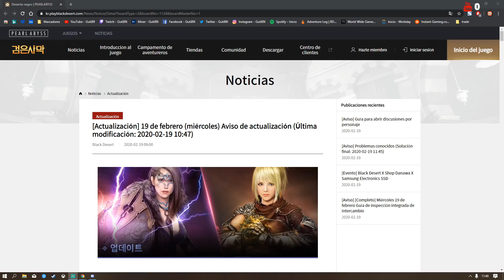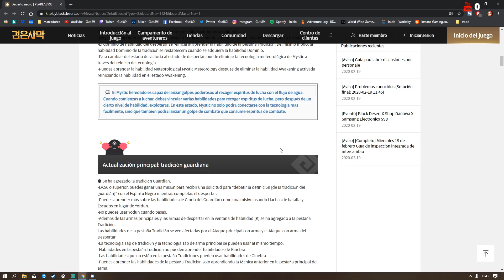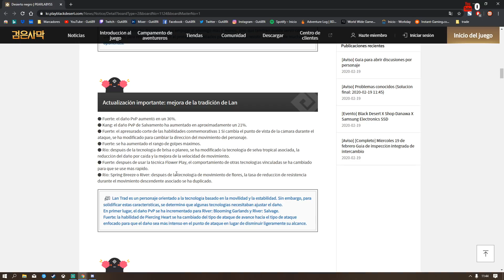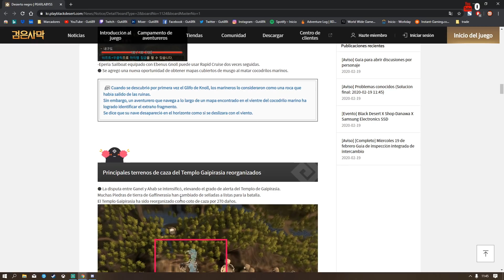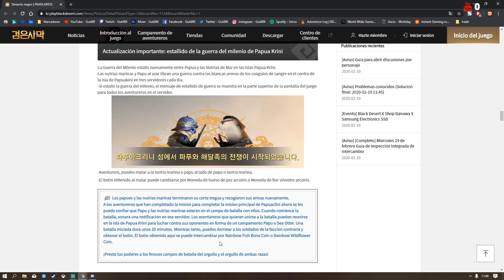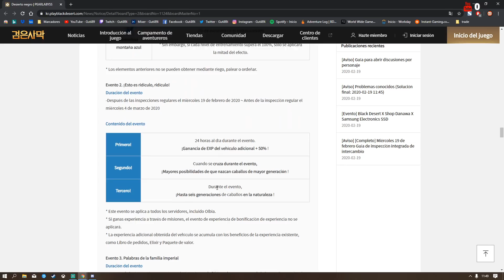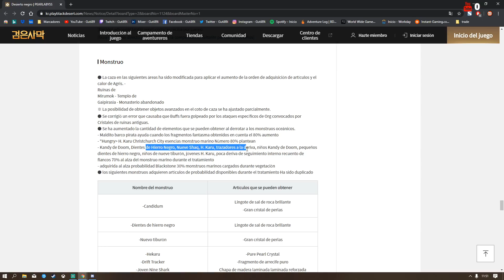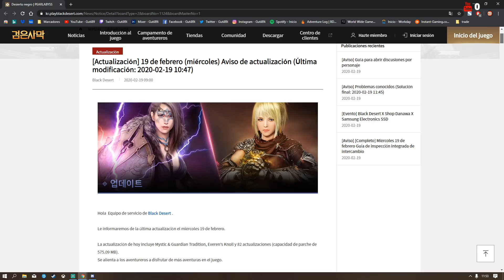Black Desert NUEVO ITEMS PARA BARCO | notas del parche KOREA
📽️Videos
👥Social
🖱️Mi PC
🔸CPU: AMD Ryzen 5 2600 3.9Ghz Max Boost, 3,4Ghz Base+19MB
🔸GPU: AMD SAPPHIRE VGA RX580 Nitro+ OC 4GB Backplate GDDR5 1411 MHz
🔸RAM: Corsair Vengeance LPX 2x8 GB DDR4 3000 MHz C15
🔸PLACA BASE: AMD MSI B450-A PRO
🔸SSD/HDD: Kingston SSD A400 240GB // Samsung 860 EVO 1TB // WD Blue 1TB
🔸FUENTE: Corsair VS 650W (PFC Activo, 80 Plus)
🔸TORRE: NOX Hummer MC Blanca led
🔸MONITORES: AOC C27G1 Monitor Curvo 27” FHD // HP OMEN 25 FHD
🔸PERIFÉRICOS: Teclado Logitech G105 // Raton Logitech G403 // Cascos Logitech G430 // Mando XboxOne Special Edición Sport White